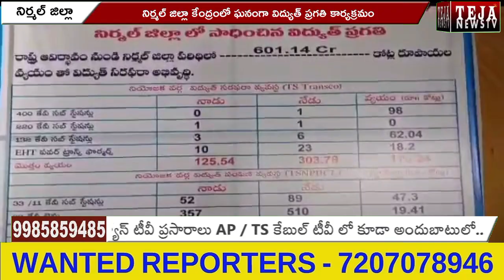నిర్మల్ జిల్లా కేంద్రంలో ఘనంగా విద్యుత్ ప్రగతి కార్యక్రమం || Teja News TV